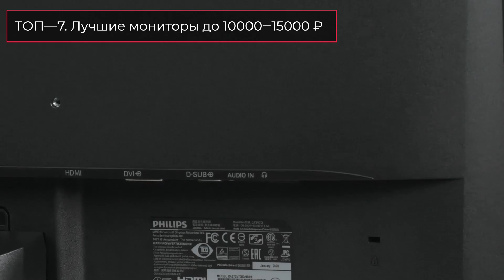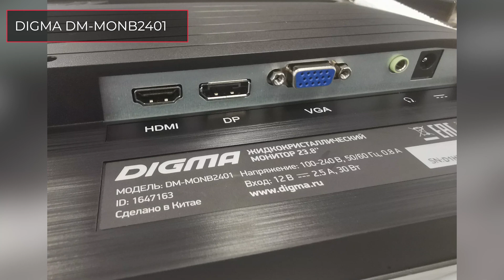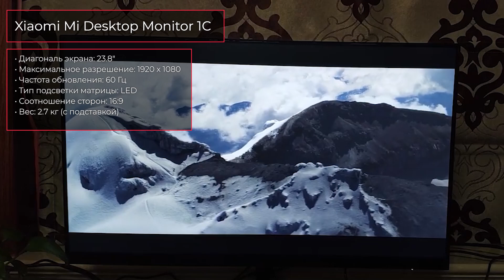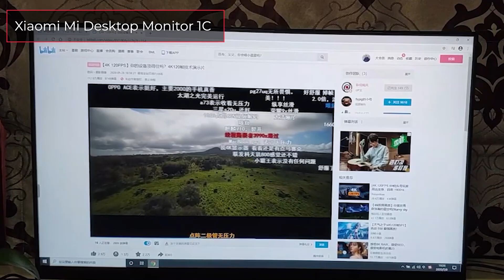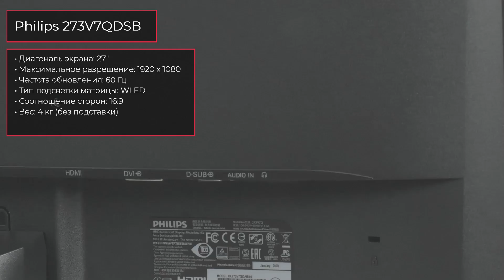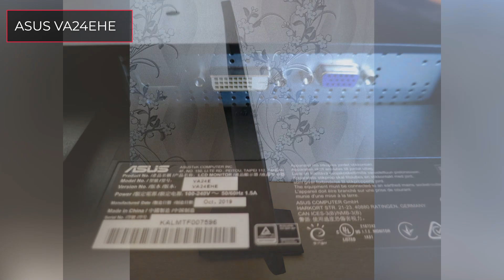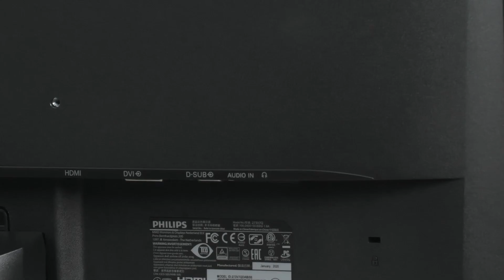ТОП—7. Лучшие мониторы до 10000‒15000 ₽. Март 2023 года. Рейтинг!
✔ 00:00 Samsung CF39 [C24F390FHI]

02:25 DIGMA DM-MONB2401

03:45 Xiaomi Mi Desktop Monitor 1С

05:20 AOC 24V2Q

06:50 Samsung T35F [F24T350FHI]

07:54 Philips 273V7QDSB

08:59 ASUS VA24EHE